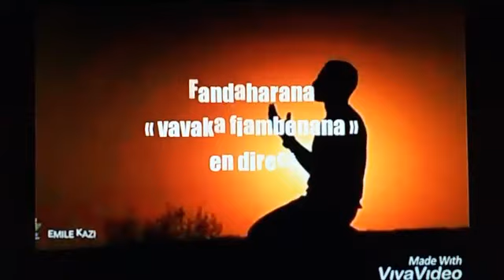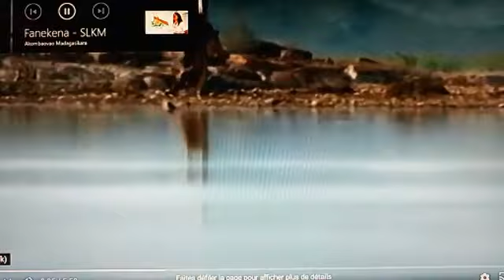Andramo ka izahao.Hahita mihoatra.Tojo30/08/20.